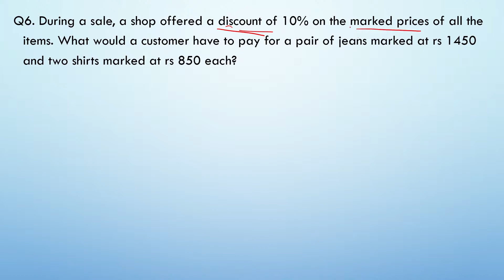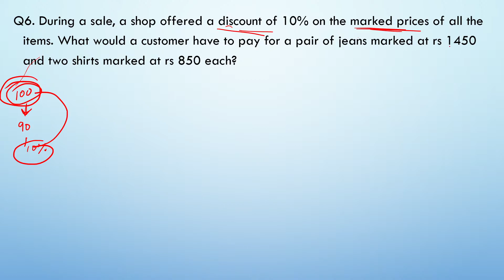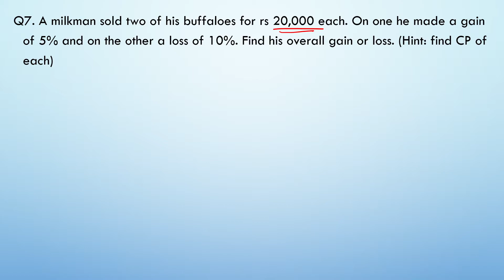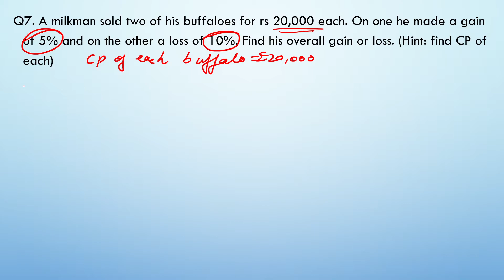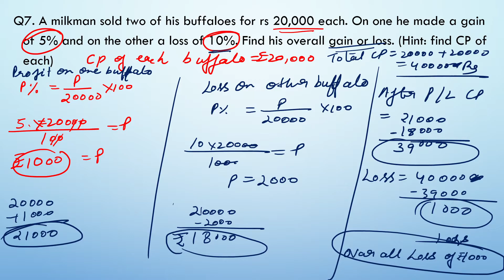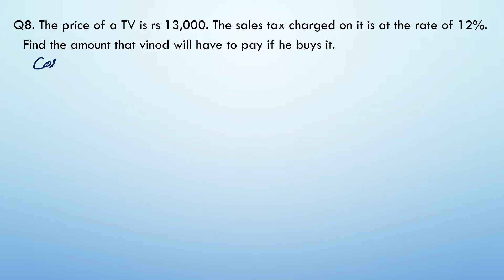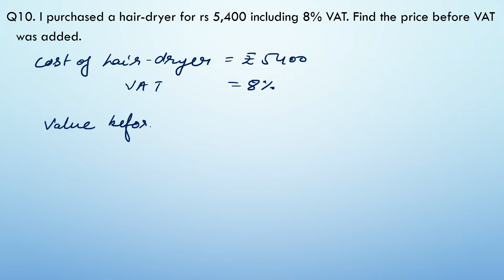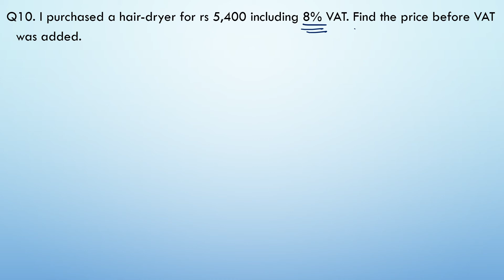Class-8 Math II Ch-7/cube and cube roots /Ex-7.2/Shweta classes /class-52/ By Shweta Tomar/NCERT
cube and cube roots
Chapter-7
Exercise-7.2

Class-8 Math IIChapter-7/cube and cube roots
/Ex.7.2/Shweta classes /class-52/By Shweta Tomar/NCERT

Topics covered:-